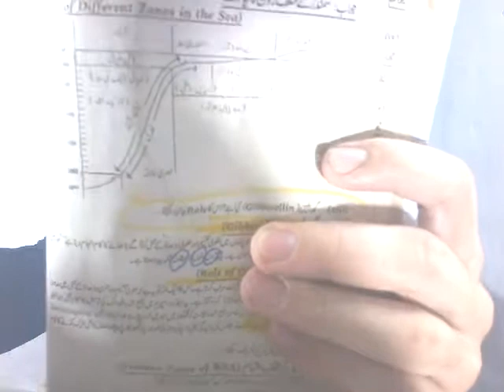Biology /botany/science subject /hindi(136)